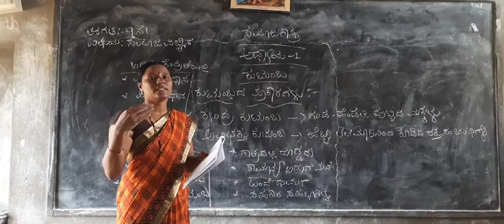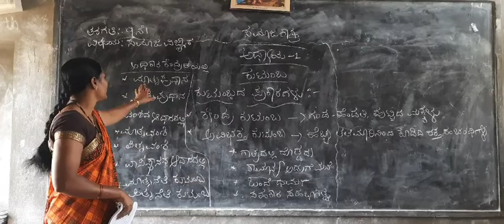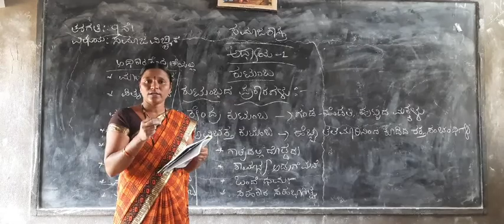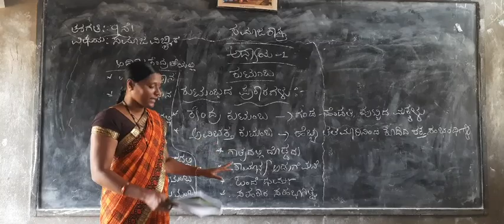The Family Part 2